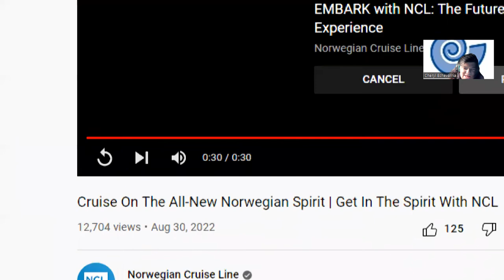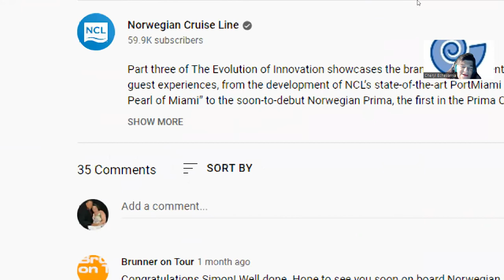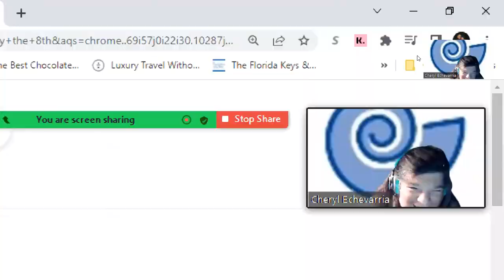Talk Travel with Cheryl - Episode 2 of 4 My Favorite Cruise Lines.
Today it's all about @norwegiancruiseline  Norwegian, used to be my number 1 cruise line, until you see who are the number 1 and 2 are.
My love affair started with NCL back in 2009, when I was with the @NationsBlind I was with them from 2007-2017 as an advocate and also the president of the travelandtourism division. Had never worked with Norwegian, and I was planning a group trip on one of their ships and was yelled at by more then one person, that said to me from the NFB, don't you know we sued them because they wouldn't allow a blind couple celebrating their Honeymoon to travel. To which I replied, had no idea, so I reached out to NCL, seeing if I could get my foot in the door to see if we can rectify this situation, and sure enough they wanted to do go, and since then, we have had a wonderful relationship with them. I still do primarily a lot of my groups on NCL; not only because of what they did, but the type of cruise line, activities, etc. that we love
Hello everyone, I have been a travel planner/agent since 2008. We offer customized planning services for Premium and Luxury Travel throughout the World. I also specialize in planning travel for those with special needs from dietary health related issues, to mobility travel and those with visual impairments.  Being someone who also has many of these issues, I have turned lemons into lemonade and help not only my clients but also in the travel industry in hoping they become an all inclusive place for everyone.
We also charge a small planning fee for all our services.